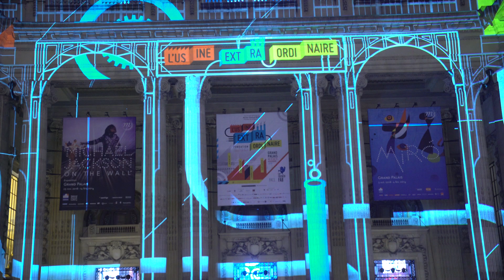Interview de Dominique Minière et Roland Castro par Michel Athimon